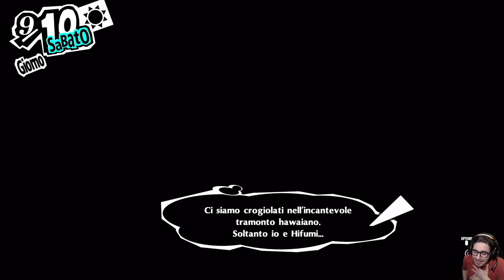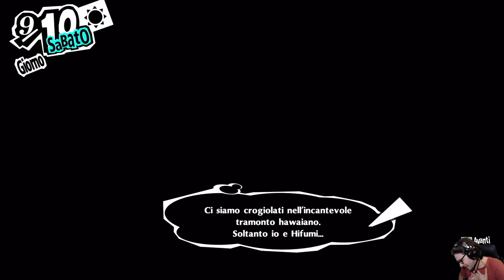Persona 5 Royal [Merciless NG+] - EP 54 - Vacanze alle Hawaii